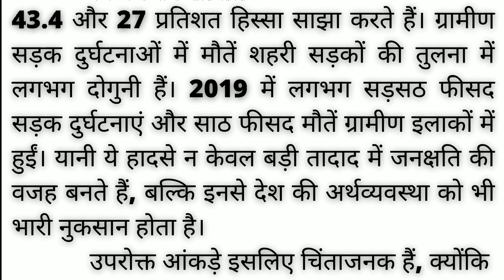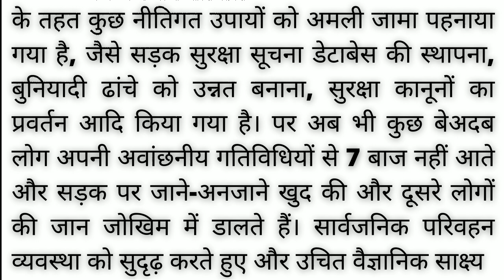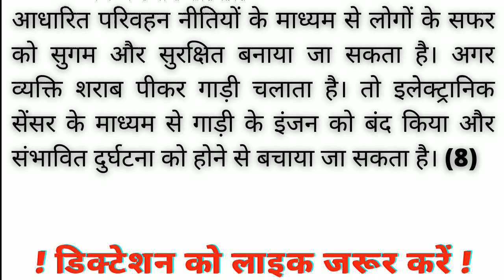100wpm hindi dictation | rsmssb steno dictation 100wpm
100wpm hindi shorthand dictation |

Steno Dictation
Hindi Steno Dictation
dictation
Shorthand dictation
Hindi shorthand dictation
Stenographer hindi dictation
Legal dictation
ssc steno dictation
100wpm hindi steno dictation
100wpm hindi dictation
90 speed hindi dictation